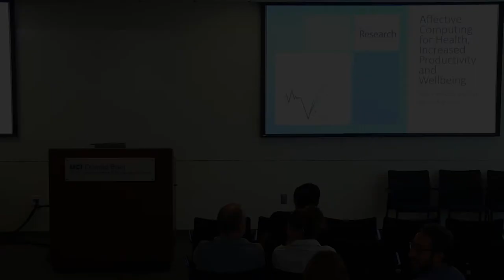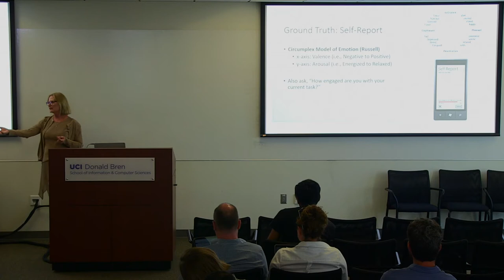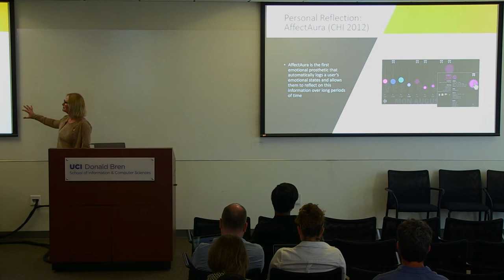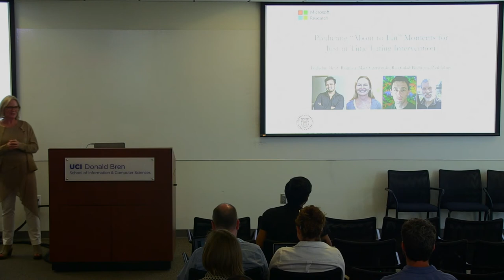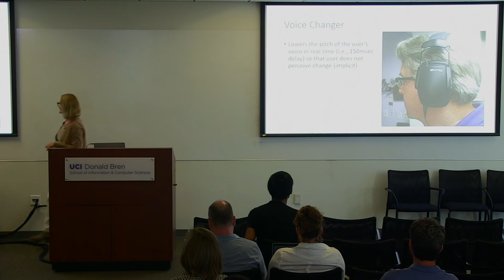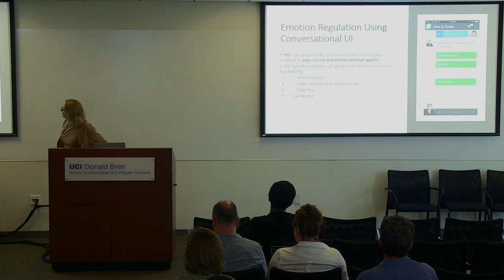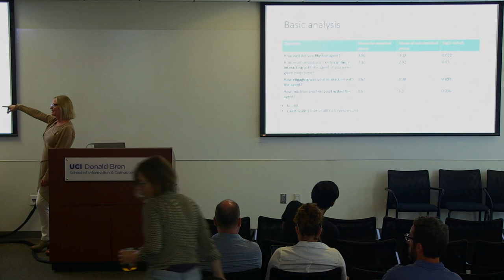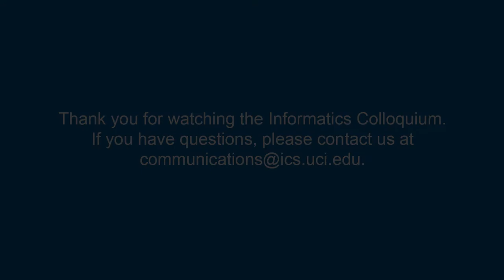Lessons Learned from Designing Interventions for Health and Wellbeing - Mary Czerwinski, VIBE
Mary Czerwinski
VIBE Research Group
Talk Title: Lessons Learned from Designing Interventions for Health and Wellbeing

Abstract: Affective computing is emerging as an important field in the design of emotional, intelligent, conversational agents that can be used in the healthcare arena, but also in everyday life.  In addition, ubiquitous recording, both in the field and in the doctor's office/patient's home, has influenced how we think about wellbeing in the future.  In our research, we use sensing technologies to develop contextualized and precise delivery of interventions, both in terms of the content and in the timing the intervention delivery, using machine learning algorithms.  I will discuss how we use affective computing technologies to deliver just in time health interventions for improved health and for personal, behavioral reflection. For example, I will describe the Entendre project, which has implications for the design of visual feedback to encourage empathic patient-centered communication. I will also talk about ParentGuardian, a wearable sensing system that delivers just in time interventions to parents with ADHD children.  In addition, I'll present our findings from two applications that deliver interventions and skills from psychology for coping with conditions ranging from general stress and depression to serious mental illness, like the intent to commit suicide, using conversational agents that users trust. Finally, I'll briefly touch on some of our designs for helping users to reflect on their daily behaviors in order to improve general well-being.

Bio: Dr. Mary Czerwinski is a Principle Researcher and Research Manager of the Visualization and Interaction (VIBE) Research Group. Mary's latest research focuses primarily on emotion tracking and intervention design and delivery, information worker task management and health and wellness for individuals and groups. Her research background is in visual attention and multitasking. She holds a Ph.D. in Cognitive Psychology from Indiana University in Bloomington. Mary was awarded the ACM SIGCHI Lifetime Service Award, was inducted into the CHI Academy, and became an ACM Distinguished Scientist in 2010. She also received the Distinguished Alumni award from Indiana University's Brain and Psychological Sciences department in 2014. Mary became a Fellow of the ACM in 2016. More information about Dr. Czerwinski can be found at her